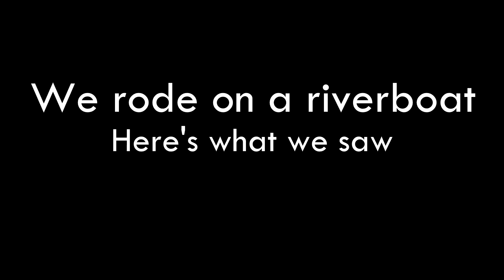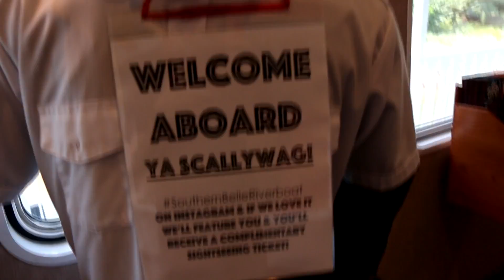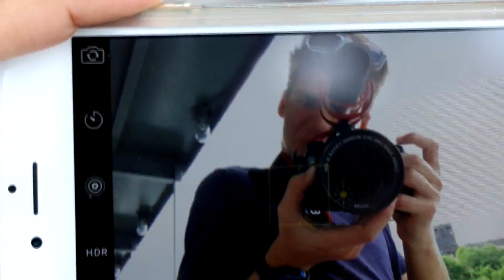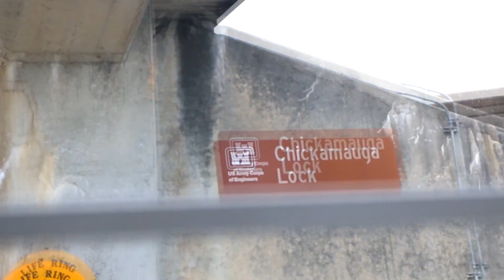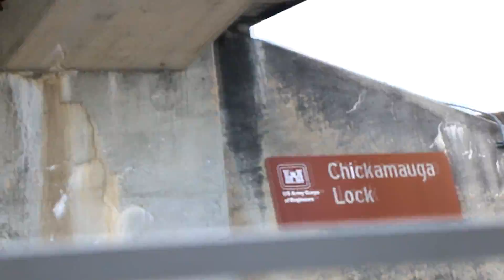Chattanooga Riverboat Experience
My family went up to Tennessee for a riverboat ride. Video is split into 5 main parts.